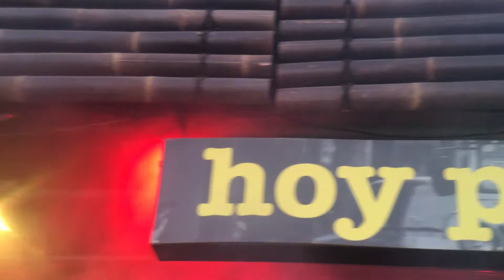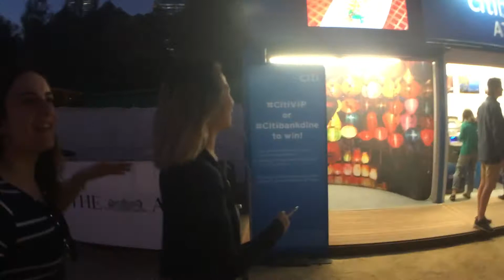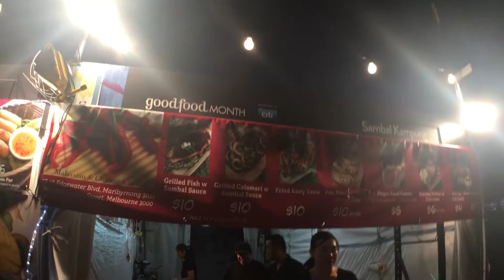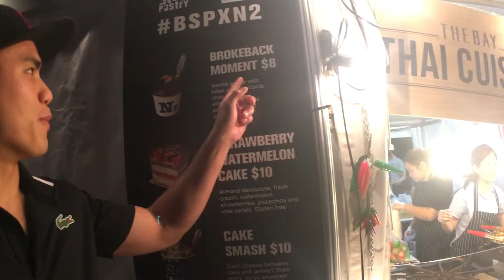How To Make People Sell You Cheaper Food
Food , vlogs , itsjudytime , it's judy day , roman atwood , casey neistat , jamie and nikki , perkins , jamie perkins , nikki perkins .food festival , melbourne , noodle market.

How To Make People Sell You Cheaper FoodHow To Make People Sell You Cheaper Food